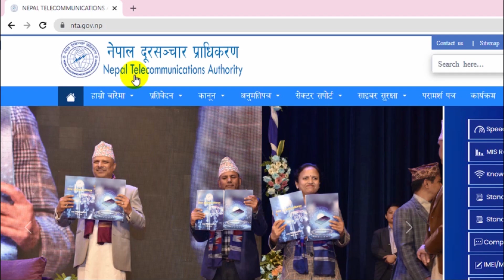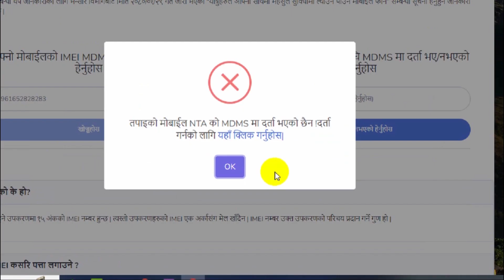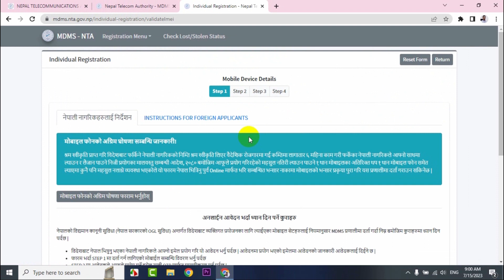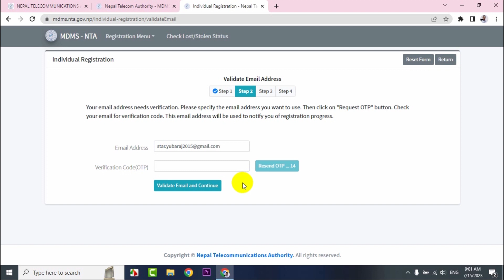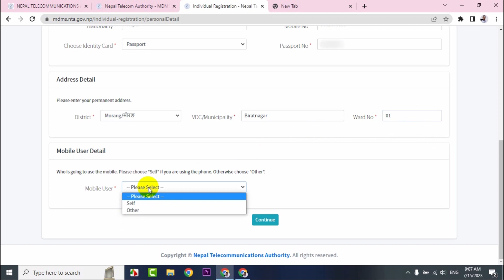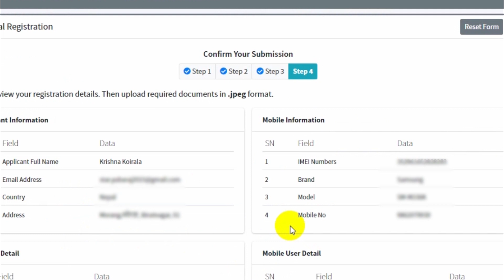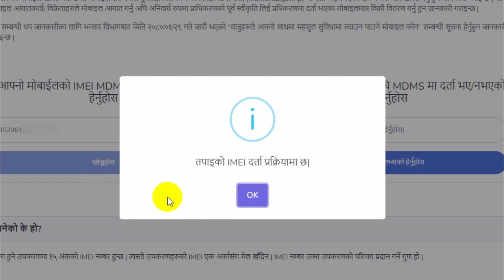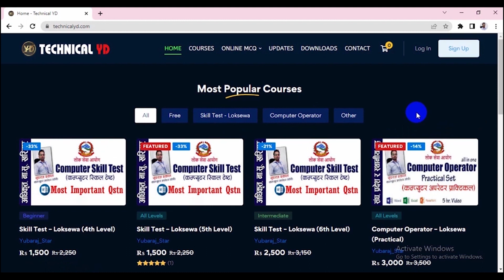How To Register Mobile In MDMS System In Nepal || 2023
This video will help you to Register Mobile on MDMS System in Nepal.

𝗤𝘂𝗲𝗿𝗶𝗲𝘀 𝗦𝗼𝗹𝘃𝗲𝗱:
▪ Register mobile on MDMS System in Nepal.
▪ फोन MDMS मा दर्ता गर्ने तरीका
▪ How To Register Your Phone In MDMS?
▪ Imei Registration In Nepal
▪ MDMS New Update
▪ Free ma MDMS register garne tarika
▪ MDMS Registration Nepal